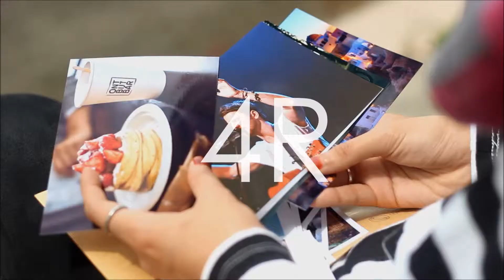Print For Fun (Singapore)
Print For Fun(PFF) provides photobooth and photo-printing services to our customers. We work hard to put smiles on faces and create memories that last.